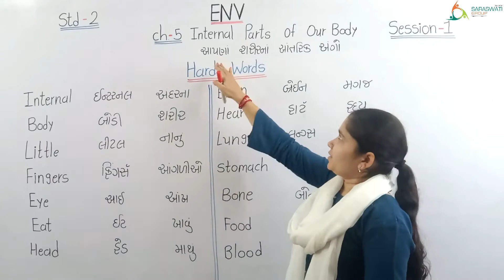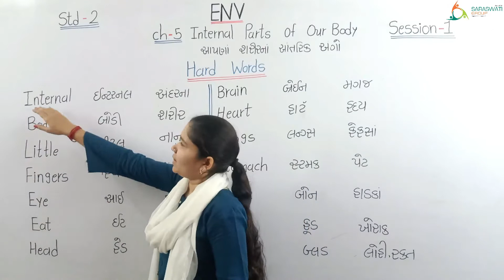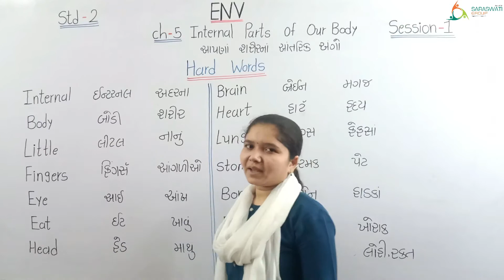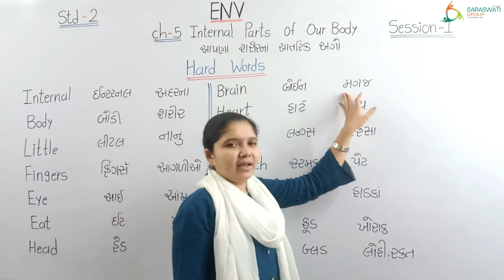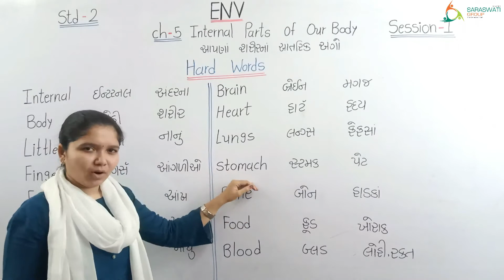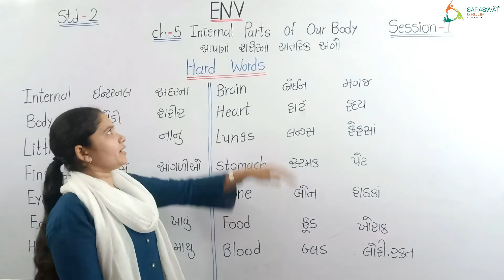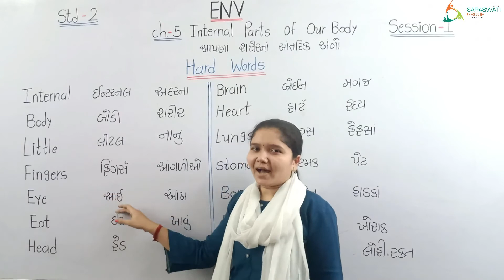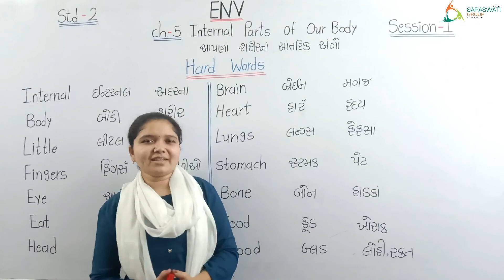ENV II STD 2 II CH 5 INTERNAL PARTS OF OUR BODY II SESSION 1 II DATE 01 03 2021